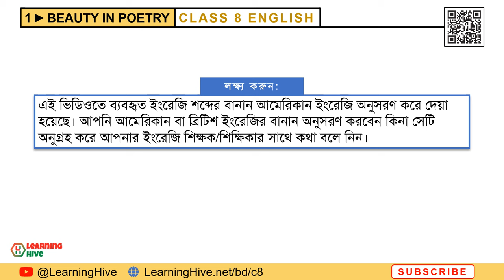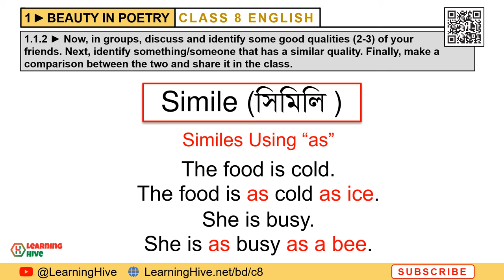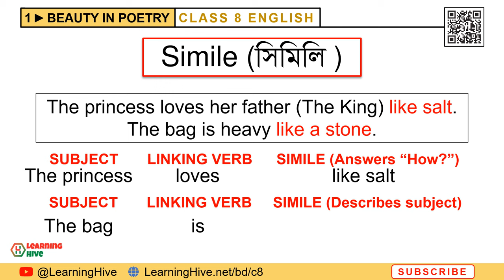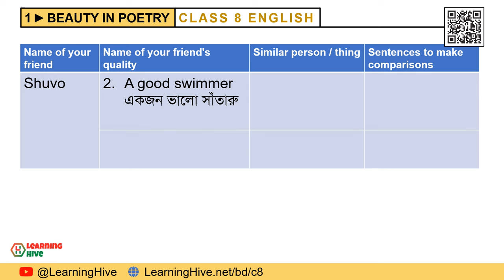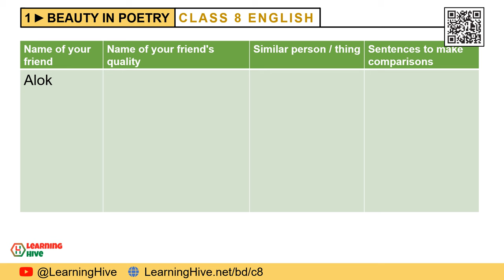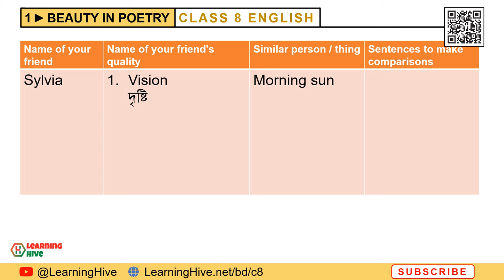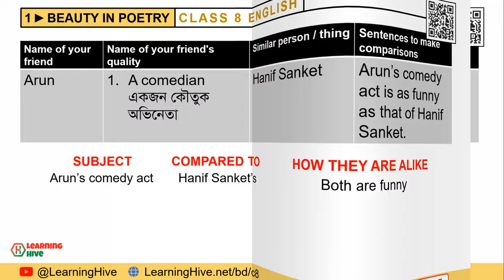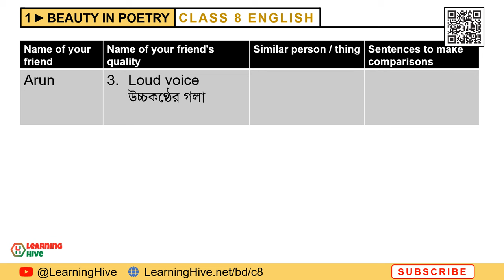Class 8 English 1.1.2 Solutions | Beauty in Poetry Class 8 English | Page 2, 2024 English Book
This video is about "Beauty in Poetry" on page 2. This video lesson is intended for bangladeshi students who are in class 8. This video provides a possible solutions to activity 1.1.2. We've discussed class eight English lesson 1, "Beauty in Poetry" based on the 2024 Class 8 English book published by the National Curriculum and Textbook Board (NCTB).